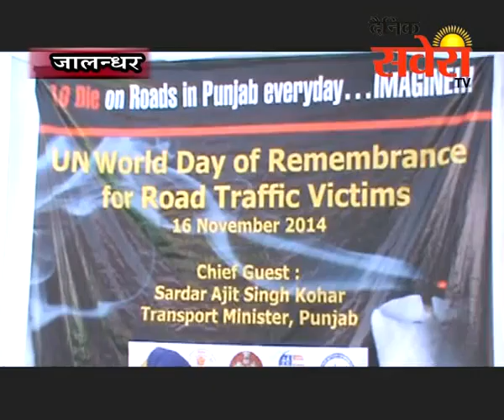पंजाब के ट्रांसपोर्ट मंदिर अजीत सिंह कोहाड़ ने सड़क दुर्घटनाओं में मारे गए लोगों को दी श्रद्धांजलि